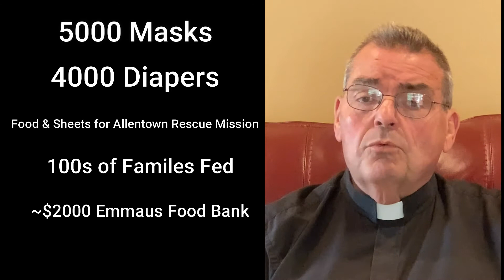2020 6 26 Pastor's Update